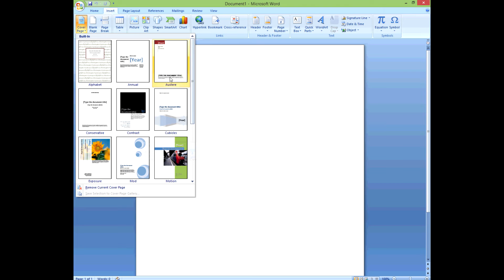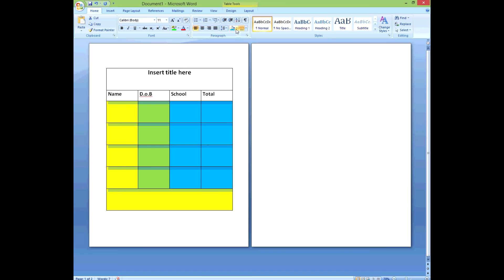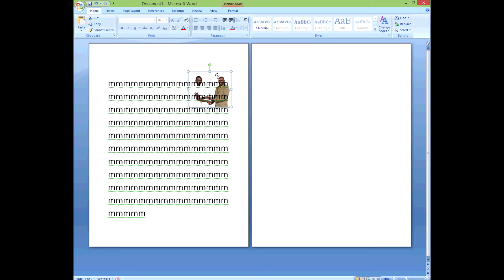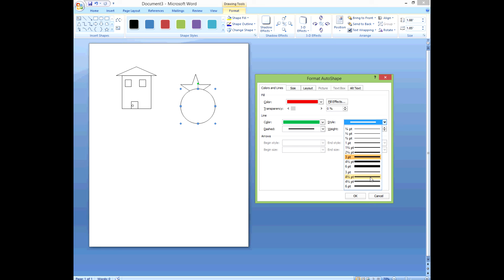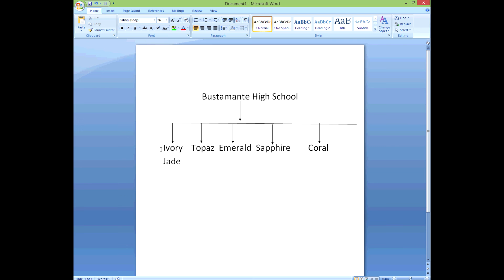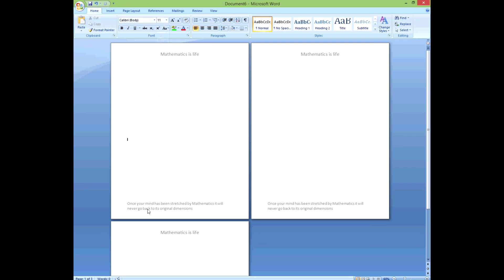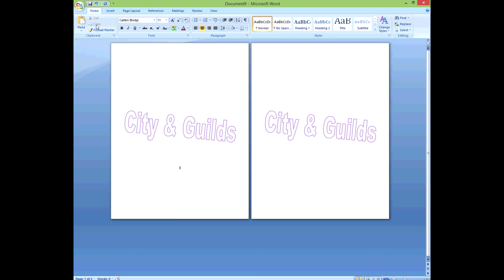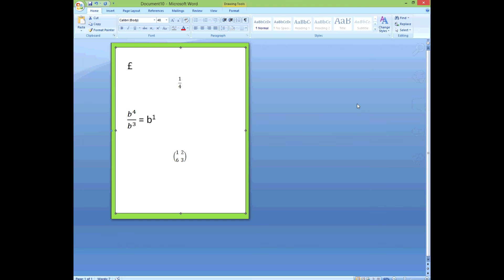The Insert Tab